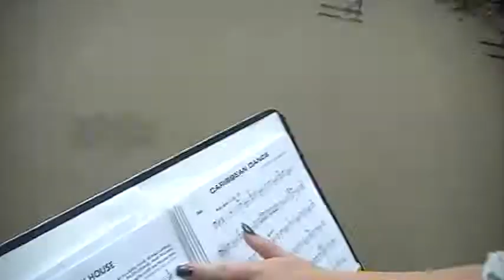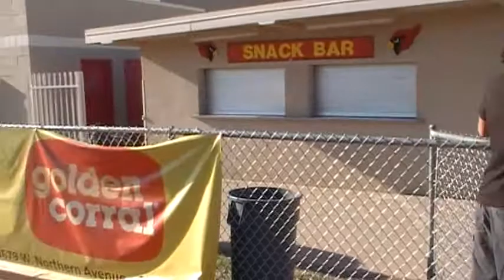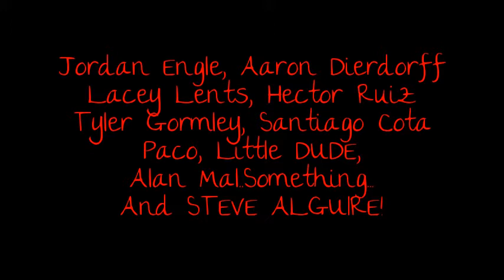Glendale High School AZ- Marching Band Officer Video 2013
Ending a successful marching band season with a hilarious video that reenacts some crazy moments during the season. Special thanks to Mr. Alguire for having us as his first senior class!